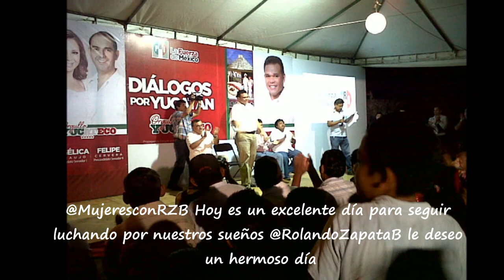Rolando Zapata Bello